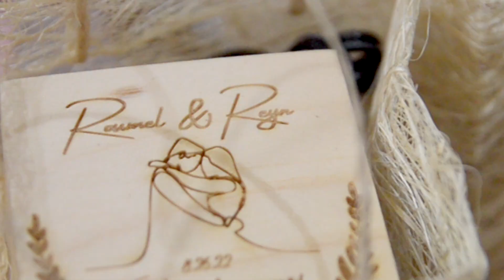Roumel + Reyn INC Wedding Video highlights in Lokal ng Pandacan, Manila